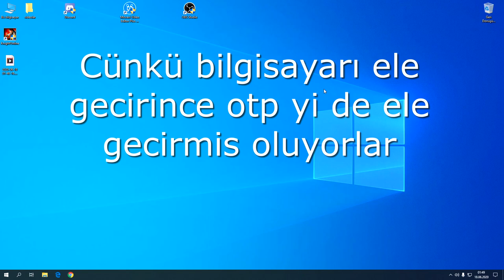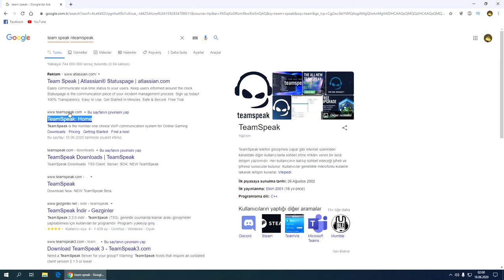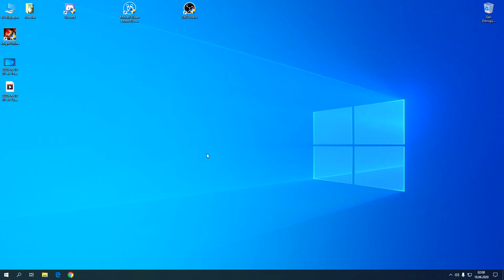NASIL SOYUYORLAR PC HACK - Bölüm 2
NASIL SOYUYORLAR  bölüm 2  Pc hack
berke0606
knight online
Antid3pr3san
Altar
Allstar